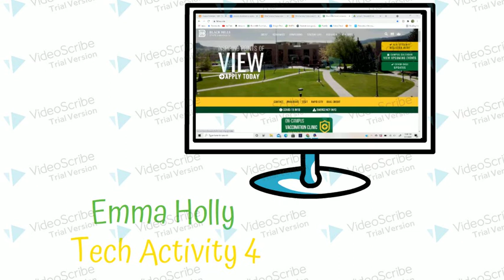Tech Activity 4 - Emma Holly